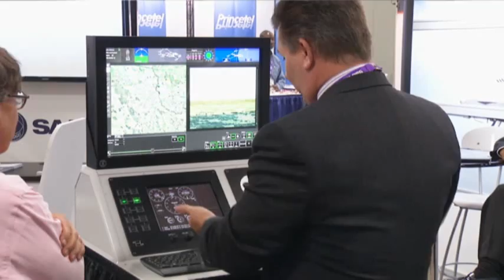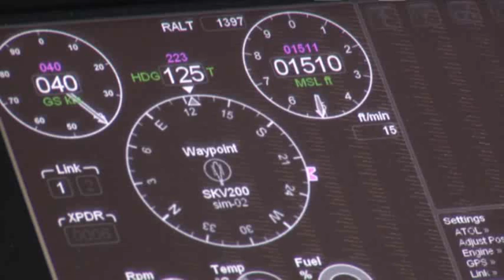UAVs Poised to Be $11 Billion Yearly Business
Annual trade show draws consumers, engineers and sales forces to hover over latest innovations in robotic unmanned vehicles.  (Aug. 16)